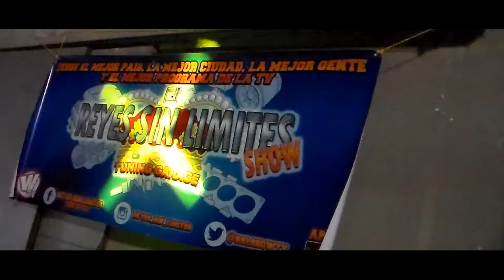TEAM REVOLUTION - MANNEQUIN CHALLENGE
El club de autos team revolution realizando el mannequin challenge en nuestro show REYES SIN LIMITES